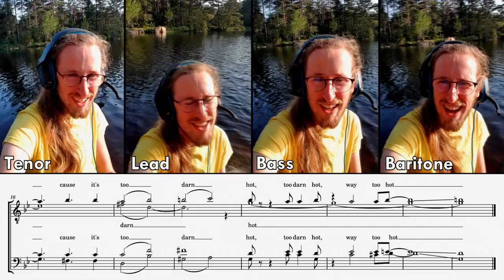Too Darn Hot (Tag) - Barbershop (Lemon Squeezy Cover)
(sung one half-step lower than the sheet music)
Recorded at Lake Holmevatten, in Svartedalen's nature area (Sweden).

The original plan was to sing the song and then dive into the lake.
But it was definitely NOT too darn hot, so it turned out to just be a glass of water thrown at my face :D

This was very hard to sing in tune without starting with the lead, because (imo) of the unusual chord progressions.
And I was so pissed off by the horseflies flying around !
Anyway, I'm not sure the result is worth it but I had to cover this beautiful arrangement :)

If you want to hear how it was recorded, part by part, here is the full-length video

Words & Music : Cole Porter
As sung by :  @LemonSqueezyQuartet
Arranged by : @Barbershopraz